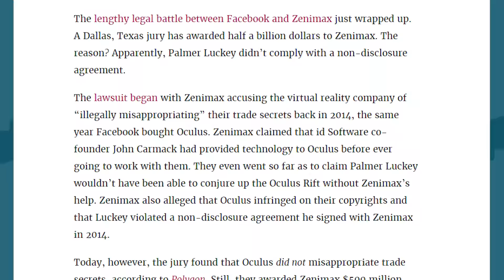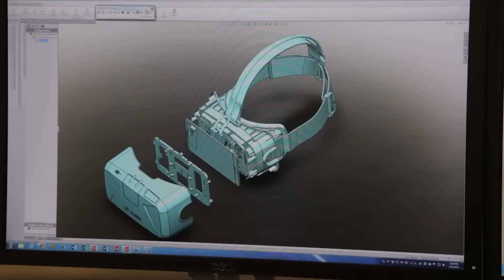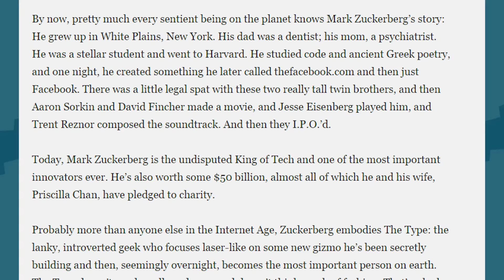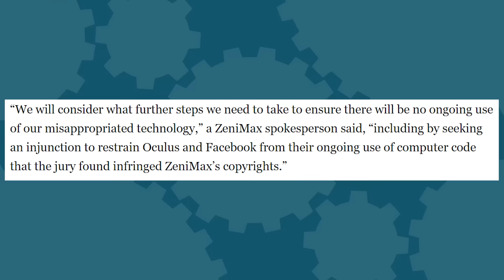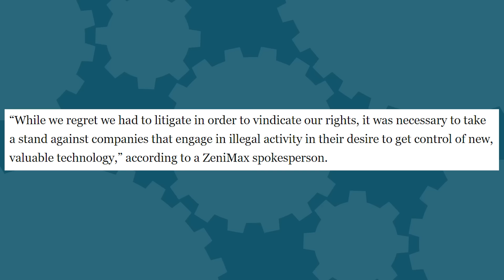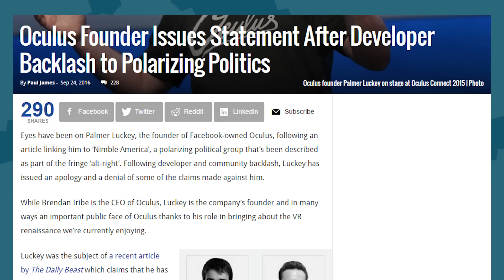Oculus Defeated in Court, Rift DEAD? - The Know Tech News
The trial for virtual reality has just been decided by a jury... and Oculus lost. Fortunately for them, Facebook will help cover the damage, but less fortunately, ZeniMax might move to stop the Rift from being sold. So what does this mean for VR?

Written By:  Brian Gaar
Edited By: Kdin Jenzen
Hosted By: Jon Risinger & Adam Ellis